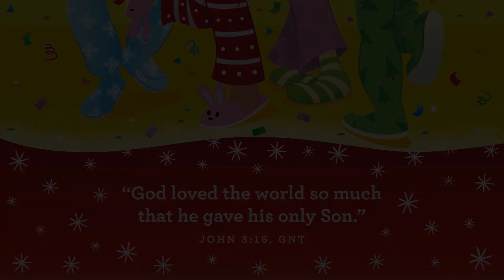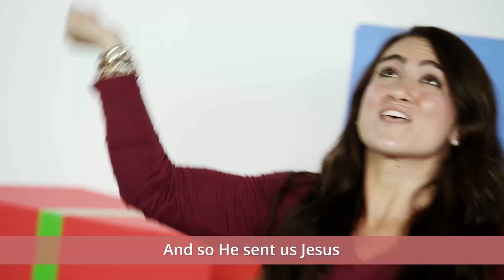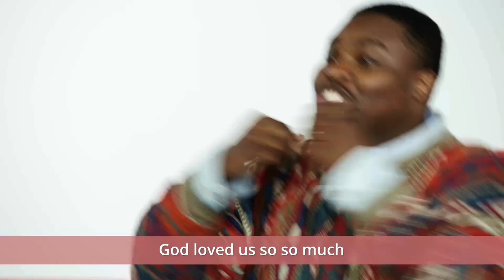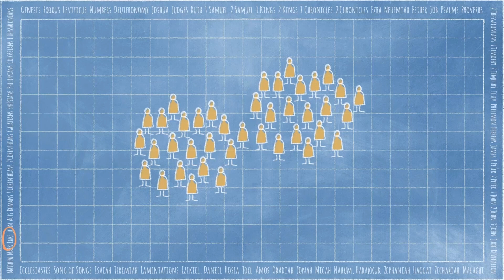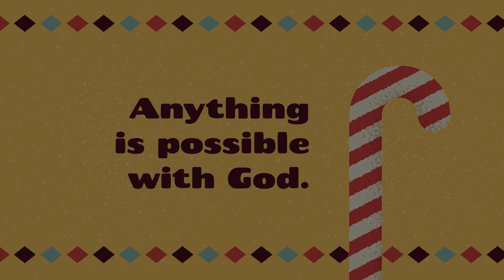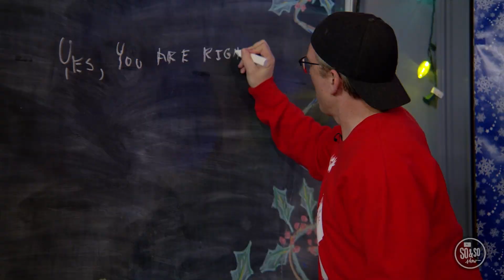Manna Kids Online Experience | December 11, 2022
For follow-up questions to today's Manna Kids lessons and other helpful resources, please visit the Manna Kids

Follow Manna Kids!
FB: Manna Kids - Fay/Ft. Bragg